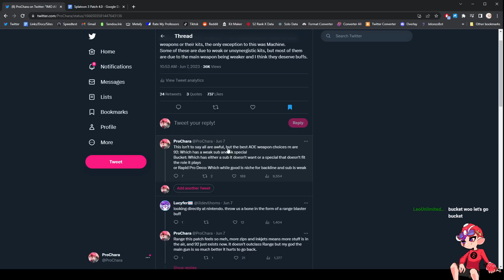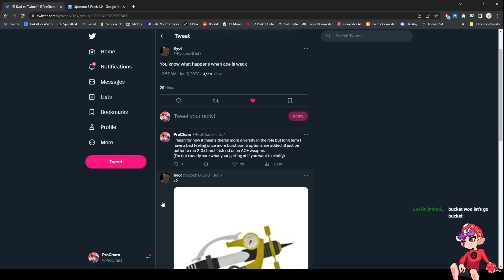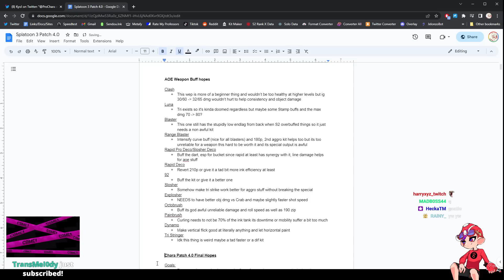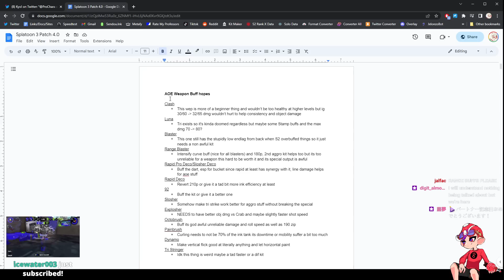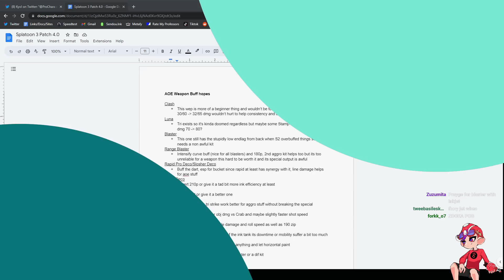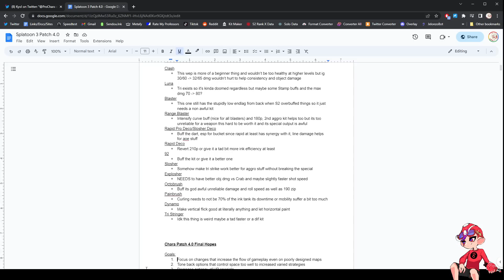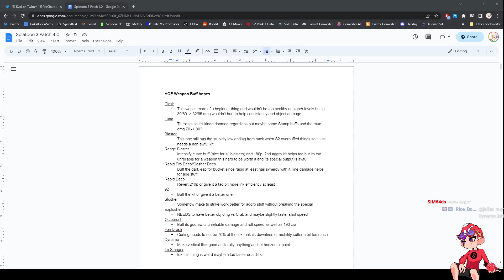The State Of AOE Weapons